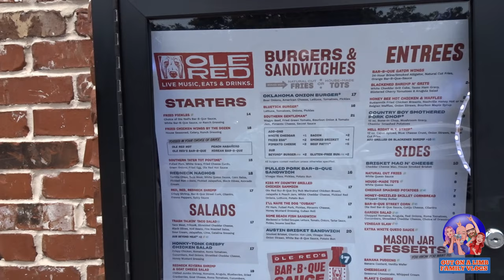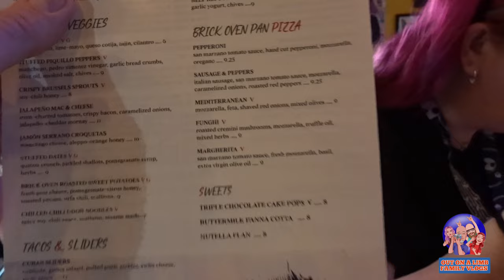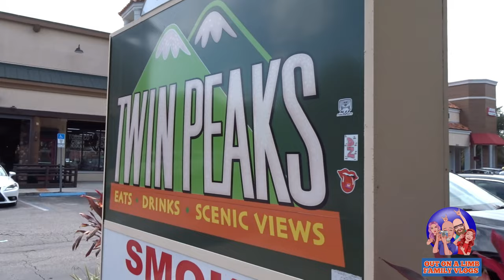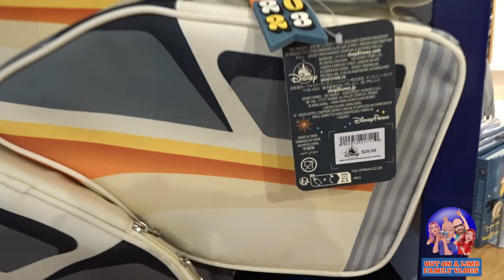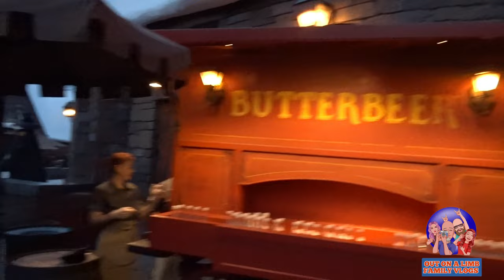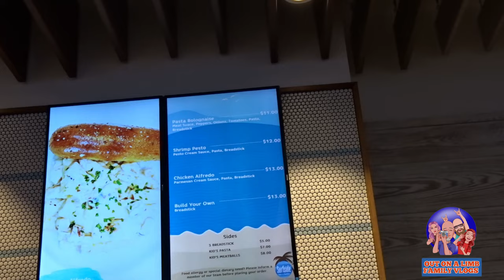Orlando Holiday Vacation Café Tutu Tango- Twin Peaks Islands Of Adventure - Day 6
Welcome to Day six of our May 2023 Florida Holiday / vacation.
It is a Monday and Memorial Day in the U.S.
Expecting the parks to be very busy we are having a relaxing day.
Time by the pool, food at the amazing Café Tutu Tango and later in the day Father and Daughter time at Universals Islands Of Adventure.
So join us for the usual fun.

Threads; out_on_a_limb_vlogs